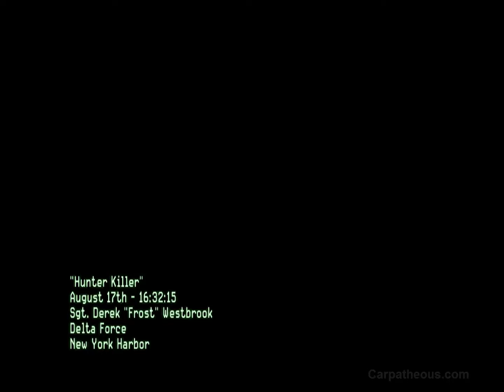COD MW3 Hunter Killer Completed - HD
This is the second mission - Hunter Killer. Kind of a short mission.